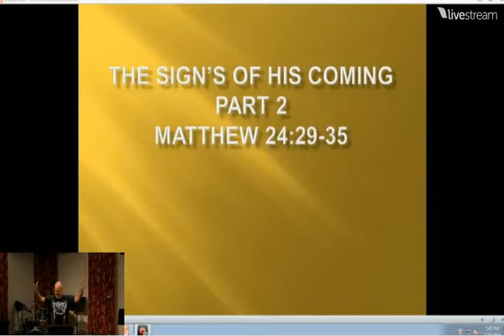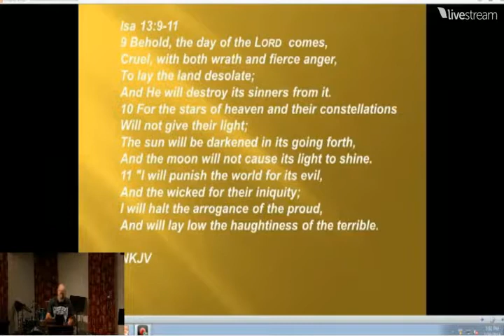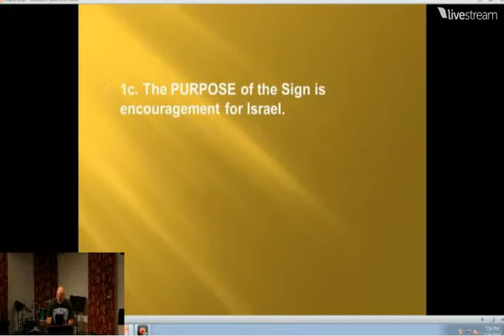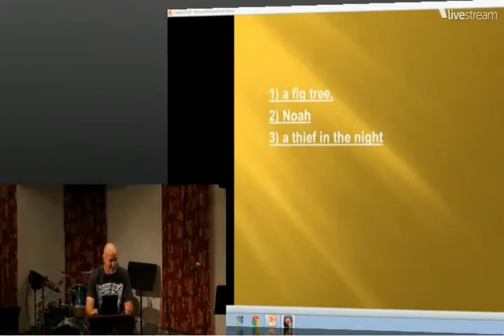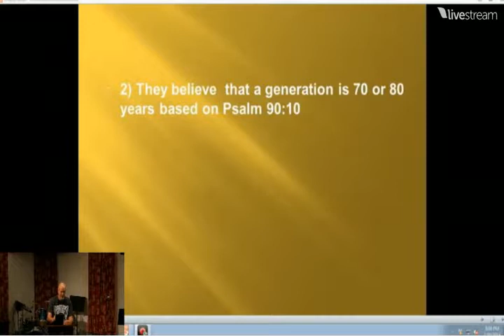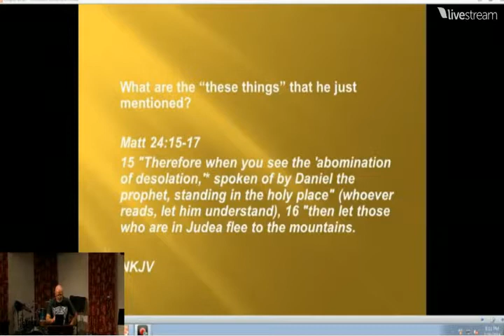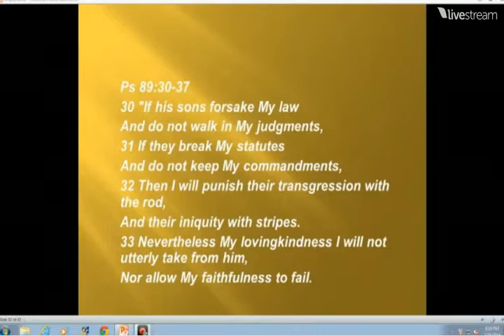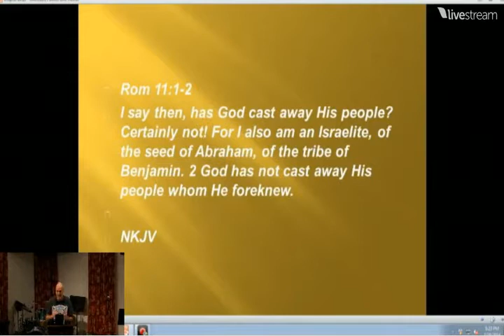Signs of His Coming-The King's Return Pt2 of 3-Jesus' Prophesy-Olivet Discourse-Matthew 24:29-35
Signs of His Coming - The King's Return Part 2 of 3 - Jesus' Prophesy - Olivet Discourse - Matthew 24:29-35

Signs of His Coming.  Part 2 of 3 of The King's Return a teaching of The Holy Bible, God's Word, from Matthew Chapter 24 verses 29 - 35 where Jesus prophetically taught the future and the End Times to His disciples shortly before His death on the cross for our sins, in what is known as the Olivet Discourse, taught by Pastor Tim of Calvary Chapel Windward this is a Live Stream Capture from the Mid-Week Bible Study on July 30th, 2014 A.D.